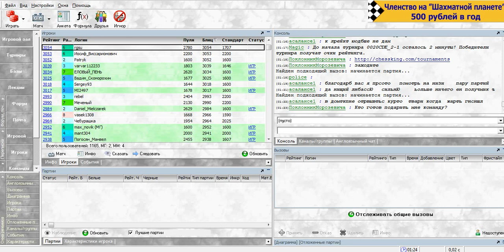Десятиходовки : Бились с Прохой :)